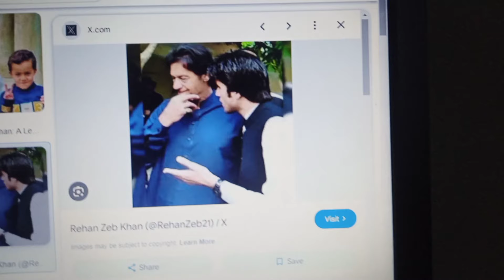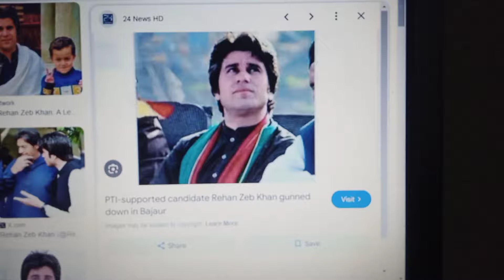Rehan Zeb Live Video Call To Sher Afzal Marwat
bajaur rehan zeb video call to sher afzal marwat
rehan zeb new video